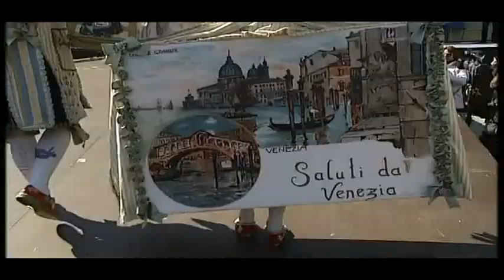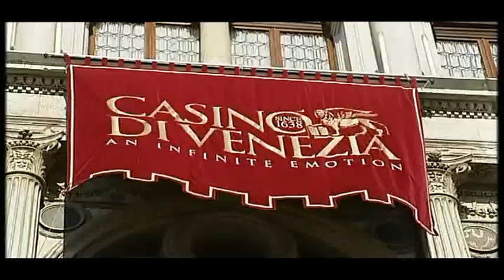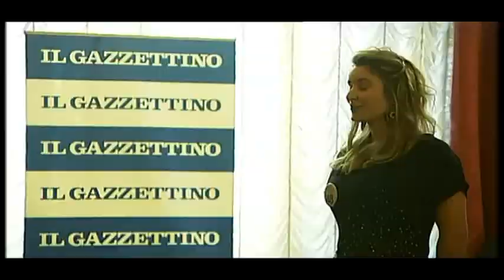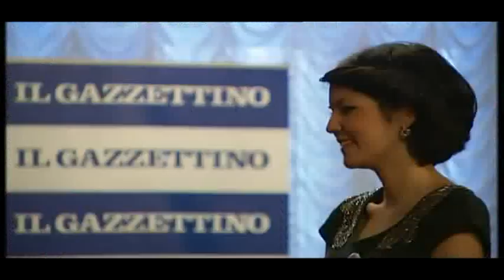Carnevale di Venezia 2011 video Festa delle Marie 1 VOB YouTube mpeg2video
Video Ufficiale del Carnevale di Venezia 2011 con la partecipazione del Gruppo Storico "Le Maschere di Mario del '700 Veneziano".